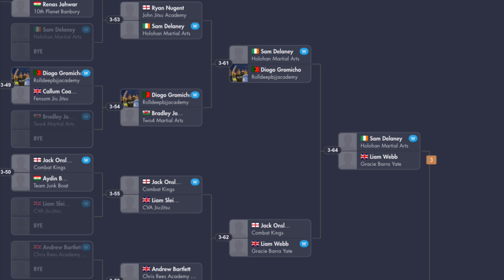No gi british open vlog!